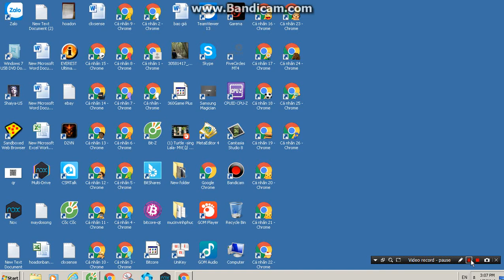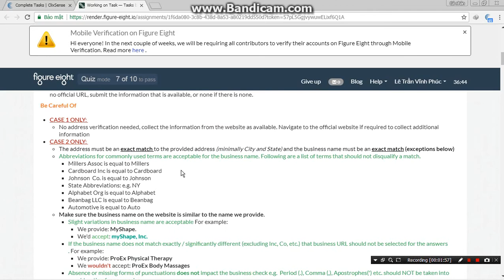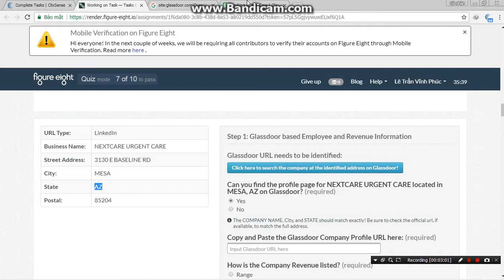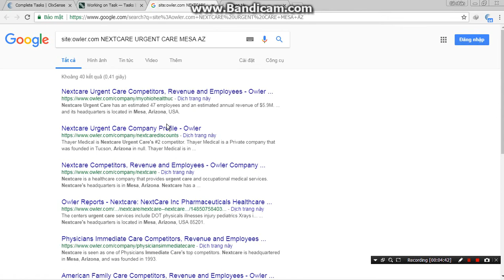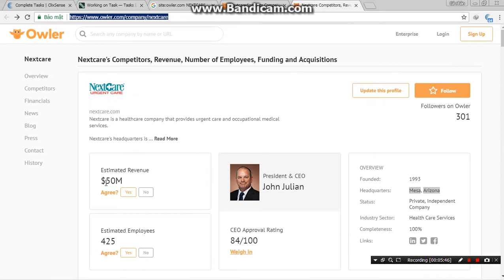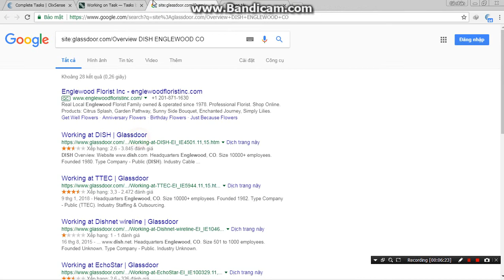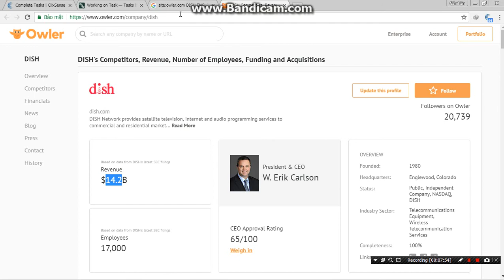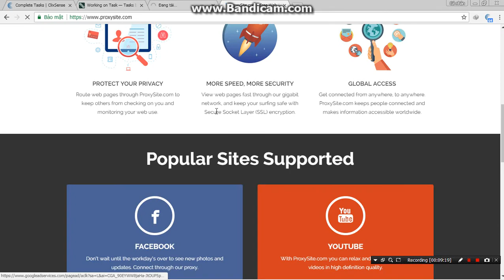Find Company Information - Revenue & Number Of Employees 5/2018